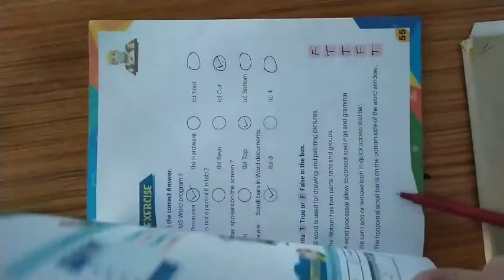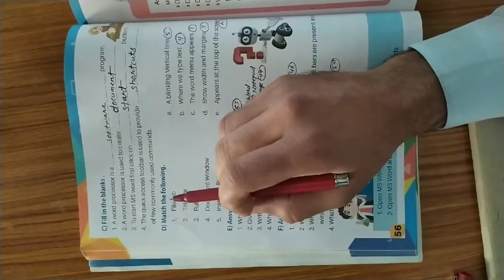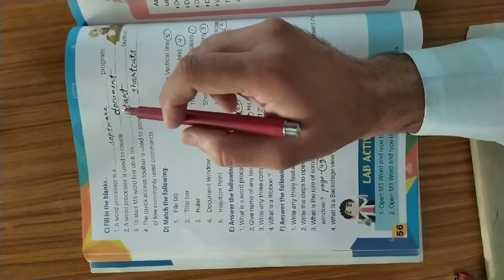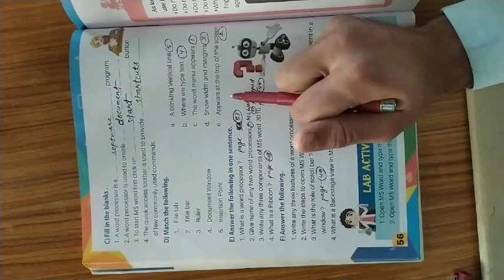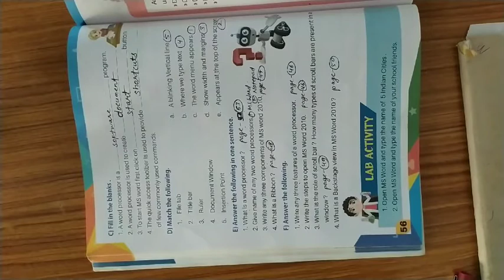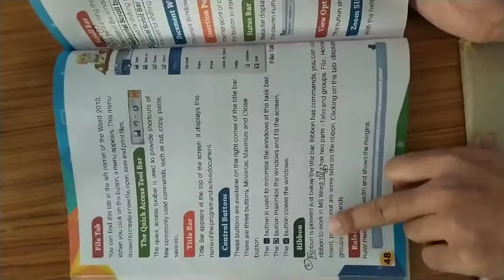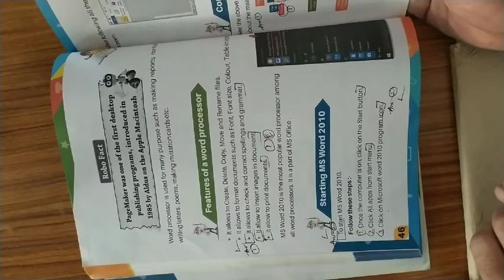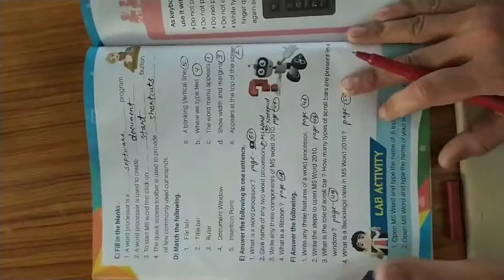Computer Class-3 Chapter-5 Revision 2